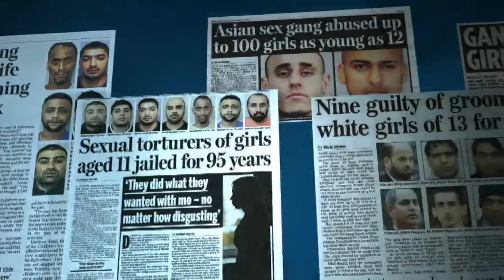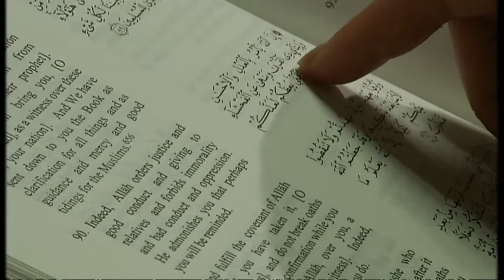Mosques condemn child grooming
Imams in mosques around the country have used Friday Prayers to condemn the sexual grooming of children. .